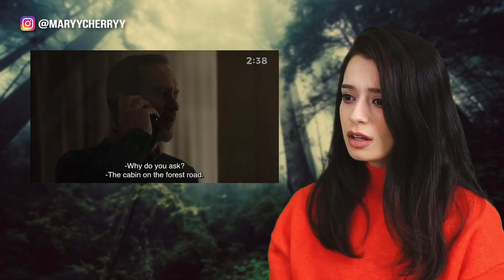Dark S01E07 'Kreuzwege' (Crossroads) REACTION & REVIEW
☽ follow me☽
Thanks to top tier patron Mario Ramirez for sponsoring this video.

➐ Quarantine speed dating to try and ❤️ find love ❤️ during a pandemic (i've NEVER done this before!)

➑ (P2): first time watching anime IN MY LIFE! these were my thoughts | 'spirited away' movie reaction ➭

australian reaction, german stranger things , my first time ever,first time in my life, never before watched, girl reaction,aussie girl,australian girl,react,reaction,english person reaction,english girl,english person, i've never done this before, try guys, elders react, mary cherry reacts, netflix dark lies  , season 1 episode 7 netflix dark Kreuzwege, season 1 episode 7, netflix dark netflix dark season 1 episode 7 Kreuzwege, 1x7, 01x07, australian girl reacts to german tv show, australian girl reacts to germany's version of netflix stranger things, australian girl reacts to german content, sci-fi, time travel, mikkel, ulrich, charlotte, jonas, hannah, peter, magnus, katharina, regina, aleksander, martha, bartosz,  franziska, netflix dark reactor, netflix dark reaction, s1e7, reaction to dark, dark season 1 episode 7 Kreuzwege, netflix dark season 1 episode 7 Kreuzwege, netflix dark season 1 episode 7 Crossroads, learning german through watching Netflix tv show dark, practising speaking german through watching Netflix tv show dark